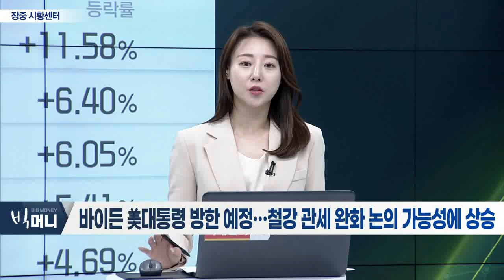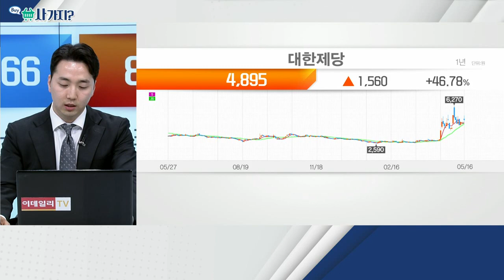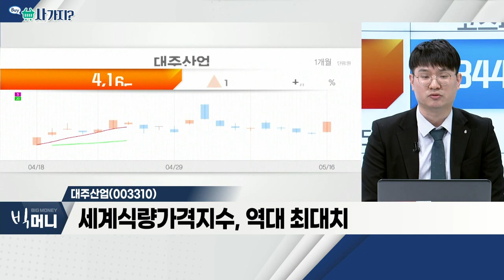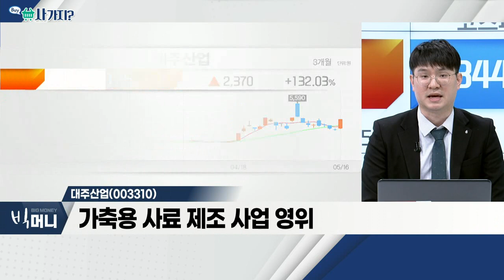대한제당(001790), 대주산업(003310)_사가지 (20220516)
- 인도, 밀 수출 금지… 사료ㆍ제분株 급등
- 韓, 곡물 자급률 약 20% 불과
- 식품ㆍ사료ㆍ축산 유통사업 영위 업체

- 세계식량가격지수, 역대 최대치
- 육류ㆍ유제품ㆍ설탕 가격 오름세
- 가축용 사료 제조 사업 영위